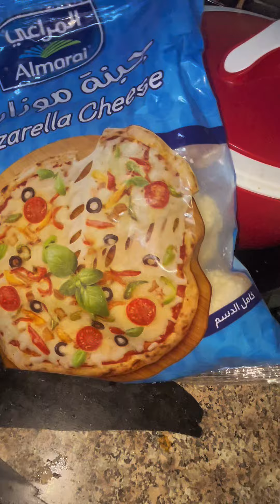Jugaro waly pizza fries || midnight cravings 😋